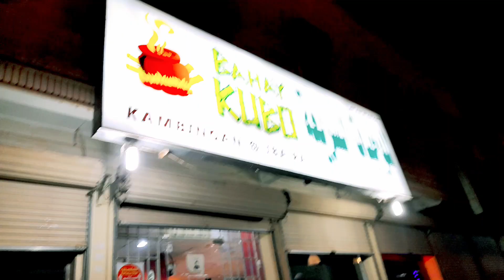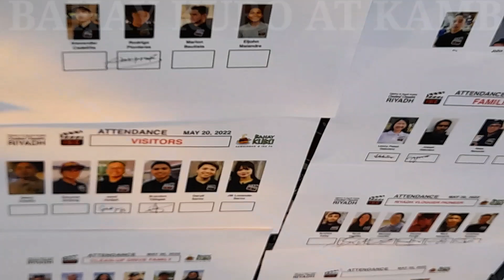FSCC SA BAHAY KUBO AT KAMBINGAN|BalikoHARZ 99